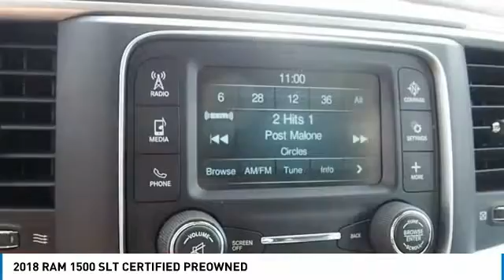2018 RAM 1500 Bartow FL JS356167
2018 RAM 1500 SLT CERTIFIED PREOWNED

1425 W. Main St.

Clean CARFAX.FCA US Certified Pre-Owned Details:  * Roadside Assistance  * Limited Warranty: 3 Month/3,000 Mile (whichever comes first) after new car warranty expires or from certified purchase date  * Includes First Day Rental, Car Rental Allowance, and Trip Interruption Benefits  * 125 Point Inspection  * Transferable Warranty  * Warranty Deductible: $100  * Vehicle History  * Powertrain Limited Warranty: 84 Month/100,000 Mile (whichever comes first) from original in-service dateBright White Clearcoat 2018 Ram 1500 SLT CERTIFIED PREOWNEDEcoDiesel 3.0L V6 8-Speed Automatic 4WD 1500 SLT CERTIFIED PREOWNED, 4D Crew Cab, EcoDiesel 3.0L V6, 8-Speed Automatic, 4WD. Recent Arrival!The THUNDER has come to Bartow, Florida! Come feel the difference of a family owned hometown dealer. Come and get...THUNDER STRUCK! Fresh Oil Change, Completely Detailed Inside and Out, This vehicle has been put through our 125 point inspection by our ASE Certified Master Technicians. At Thunder Chrysler, we carry the cleanest, lowest mileage vehicles that we can find! We pride ourselves in offering the best vehicles at fair prices! Thunder Chrysler is proudly serving.. Bartow, Lakeland, Mulberry, Lakeland Highlands, Highland City, Eagle Lake, Wahneta, Auburndale, Winter Haven, Homeland, Fort Meade, Bradley Junction, Plant City, Kathleen, Lake Wales, Tampa, Orlando. We also service the following States... Georgia, Alabama, South Carolina & more. *Price excludes tax, tag, dealer installed options, $69 electronic filing fee and $699.00 dealer documentation fee.Price guarantee may require VIN/stock number information to ensure accuracy. Please contact dealer for full disclosure on all pricing.